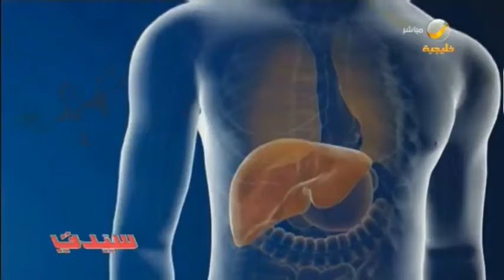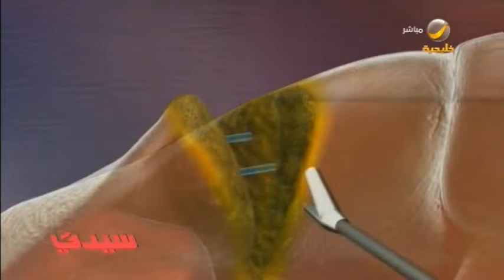الأكثر الحاجة للتبرع بالأعضاء هم مرضى "الكلى ثم الكبد ثم القلب ثم الرئتين"